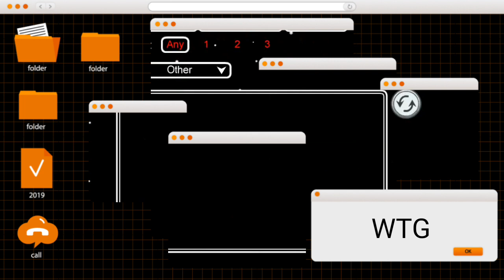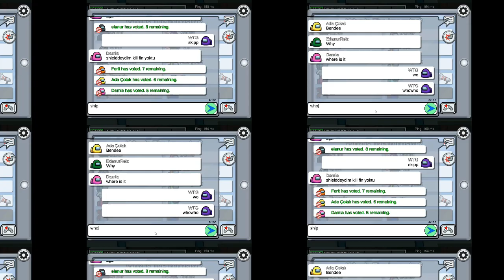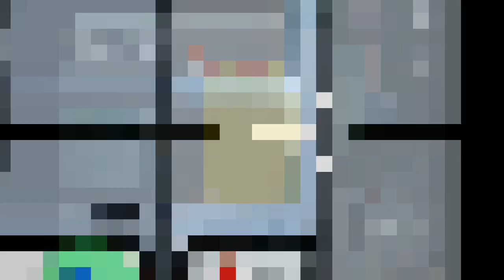Playing on COMPUTER Among US✌💎